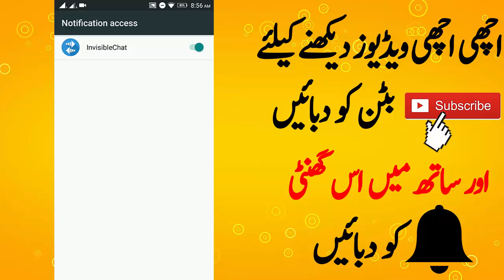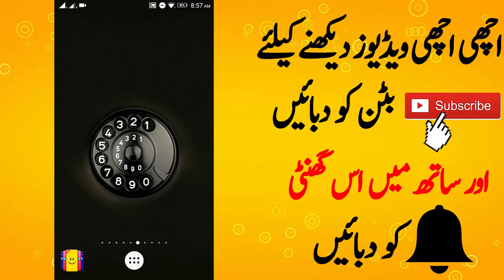WhatsApp Tricks that EVERYONE should be using 2020